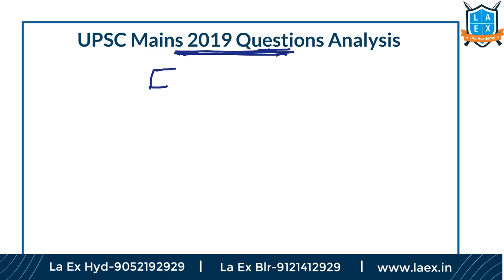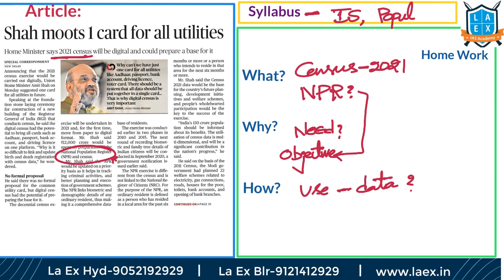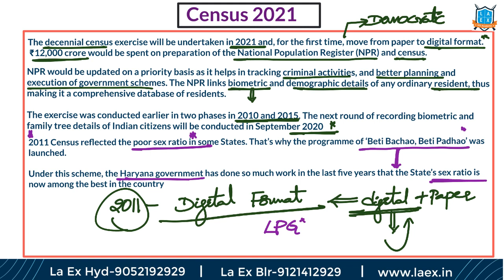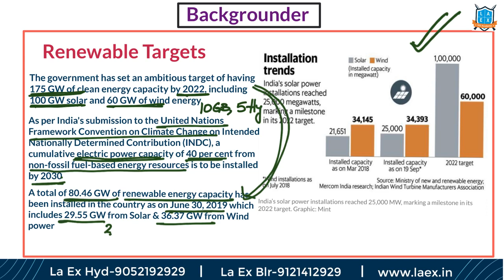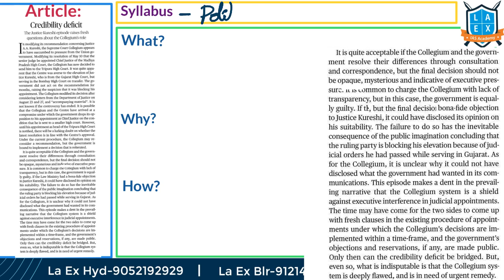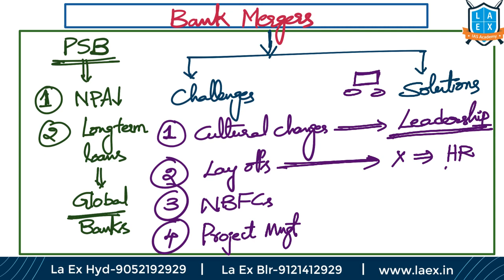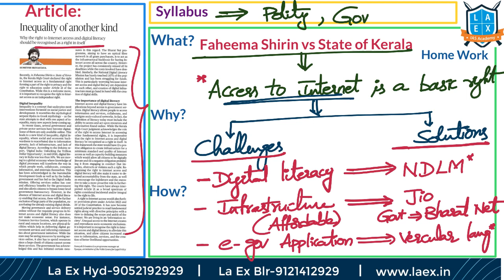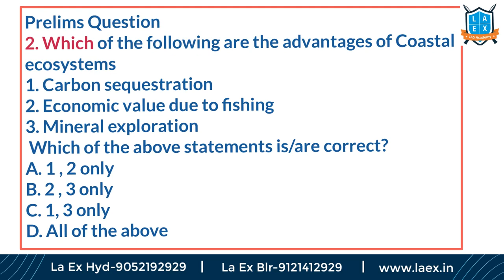Telugu (24-09-19) Current Affairs The Hindu News Analysis | Mana Laex Meekosam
UPSC CSE  Mains 2019 question papers Analysis

1. Detailed explanation of each of the important article
2. Coverage of background of the issue
3. Linking each topic to the potential question in the exam.
4. Helping students to build basics as well as higher perspective on current issues
5. Practice questions - prelims and mains as well as their answer discussion

Enjoy learning !!!

1. Slides given in the video -

2. Telugu notes of yesterday’s video-

Happy Preparation.